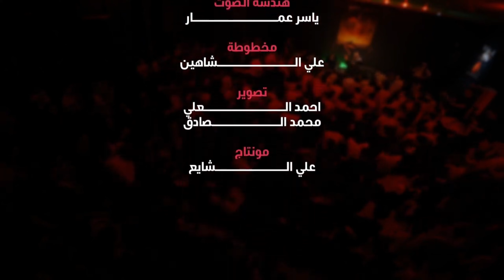البكه براسچ يروحي || ملا كرار البيضاني || عزاء هيئة فاطمة الزهراء عليها السلام _ 1444هـ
البكه براسچ يروحي

اداء:ملا_كرار_البيضاني
كلمات:عقيل_الحريشاوي

مجالس عزاء استشهاد أميرالمؤمنين عليه السلام  1442هـ_2021م
عزاء هيئة فاطمة الزهراء عليها السلام
العراق_المسيب

التصويروالمونتاج
  عـــلي الشــــايع

مكساج الصوت
عـــلي هـــاجر